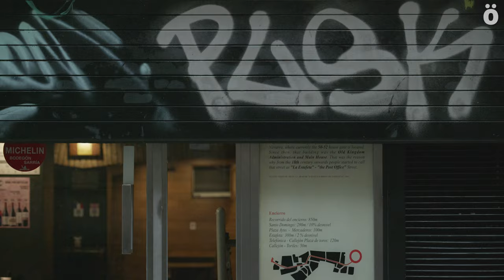Iruinkokoa 2024, Iruñeko inauteri euskaldunak berriz kaleak hartu zituen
Iruñeko inauteri euskalduna berriz ospatu da Alde Zaharrean. Zaldikon suziria bota ondoren karrikaz karrika ibili ziren eta, bukaeran, Santa Ana Plazan koko xuriek, koko beltzek, bertsolariek eta musikariek urteko gertakizunen laburpen ironiko eta barregarria egin zuten.